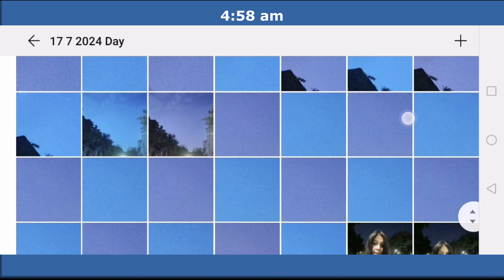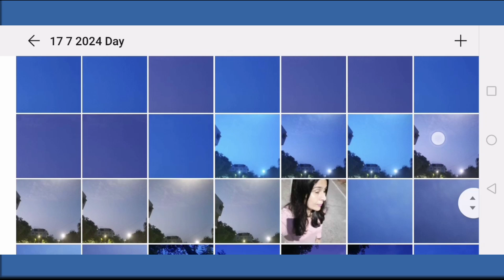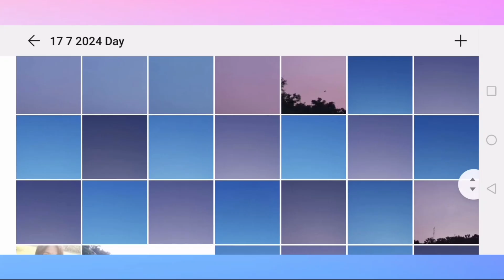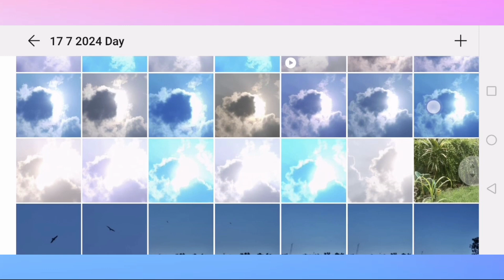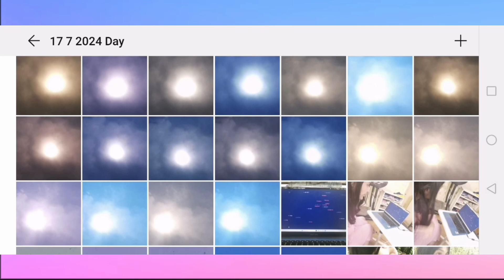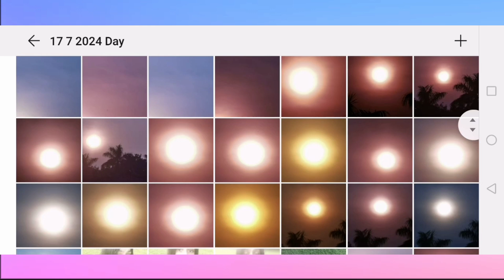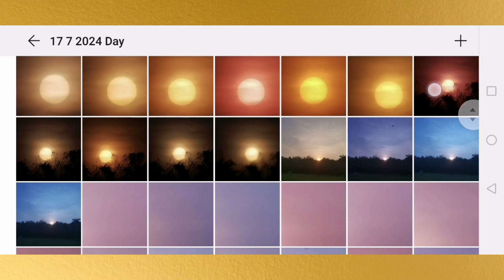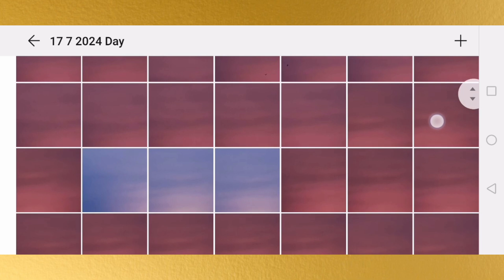17.7.2024 4:28 am - 7:26 pm. Neptune & Saturn. Uranus Mars. Sun, Castor, Pollux